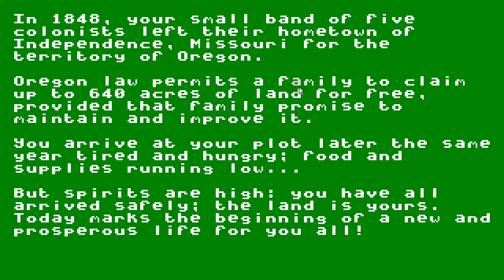A Little Wilderness: a 2D god-game inspired by Oregon Trail; super-alpha/WIP (Jan 9, 2014)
not much to demo this time, as I've been distracted with Skyrim and its various expansions (due to Steam having them on crazy-sale about a week ago ¬_¬). BUT THERE ARE SOME THINGS: clouds and rain are the most notable, along with other more-behind-the-scenes weather fixes. I've also improved the UI around pausing and reading the colony log book.